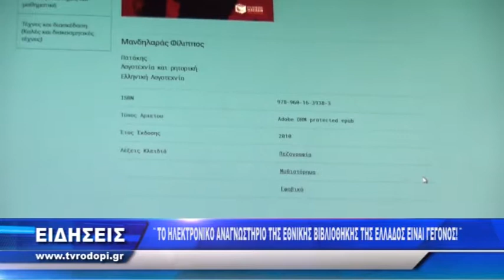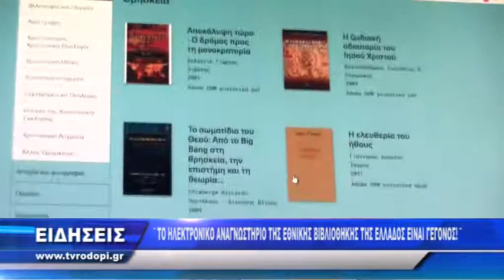TV ΡΟΔΟΠΗ ΑΜΘ - ΤO ΗΛΕΚΤΡΟΝΙΚΟ ΑΝΑΓΝΩΣΤΗΡΙΟ ΤΗΣ ΕΘΝΙΚΗΣ ΒΙΒΛΙΟΘΗΚΗΣ 10 11 18